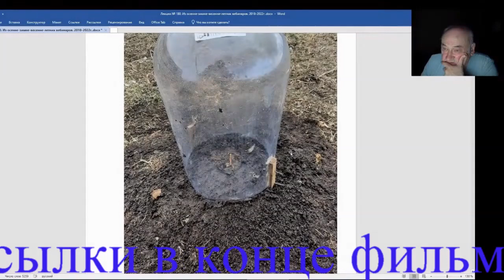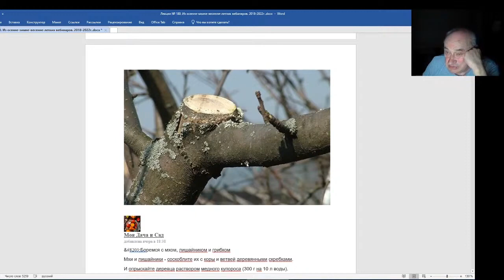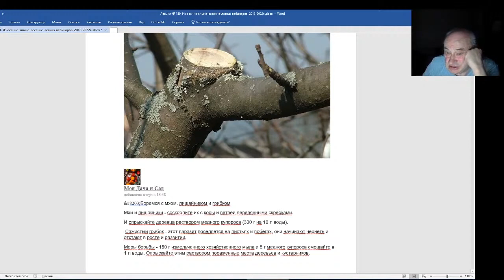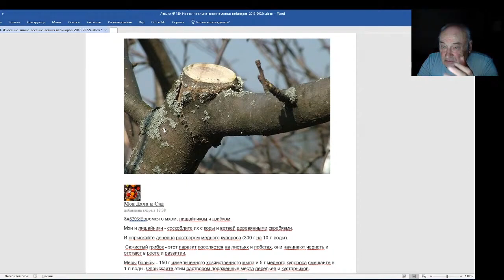Железов Валерий Вебинар 180 Минус десять под бутылкой Мхи, лишаники, грибки